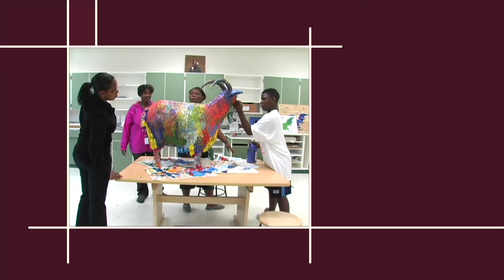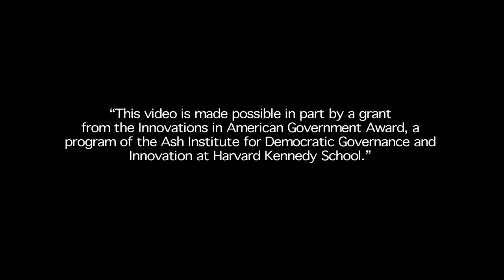Gov. Jim Hunt's message at Innovate 2010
Former NC Governor Jim Hunt shares a video message for the NC New School Project's Innovate 2010 event on April 22, 2010. Gov. Hunt celebrates the progress of the 31 pioneering innovative high schools and outlines plans for continued work to ensure that North Carolina high schools graduate all students prepared for college, career and life.